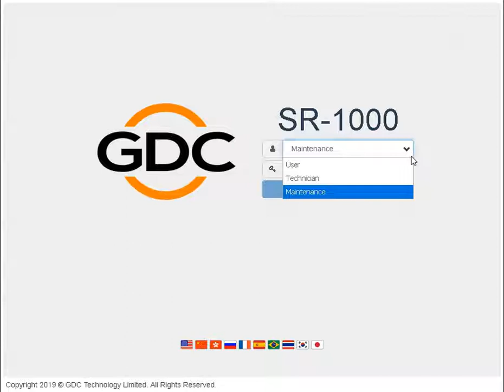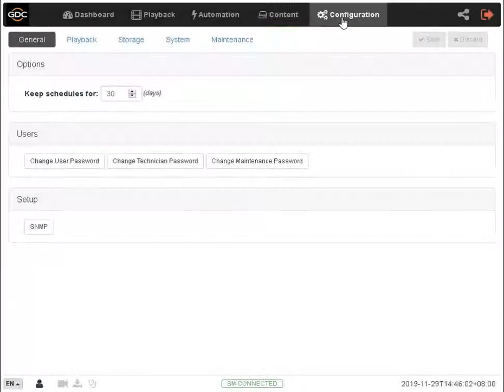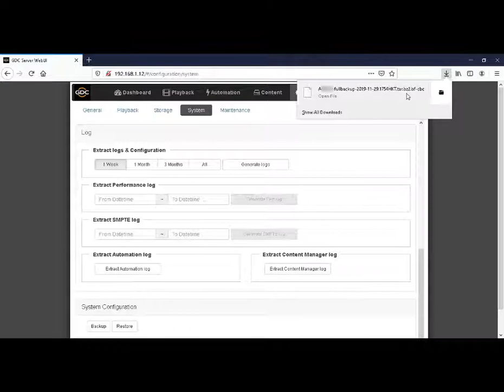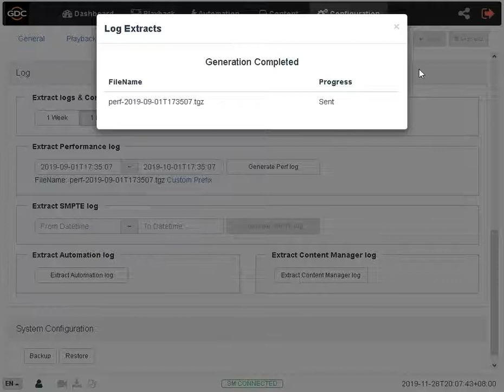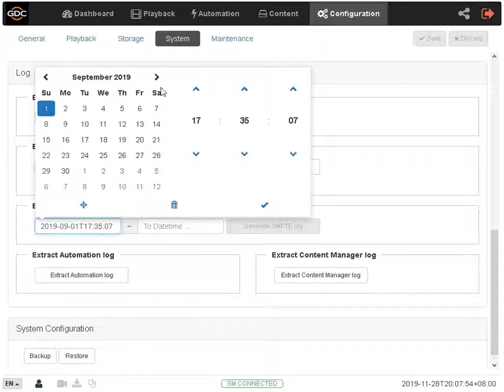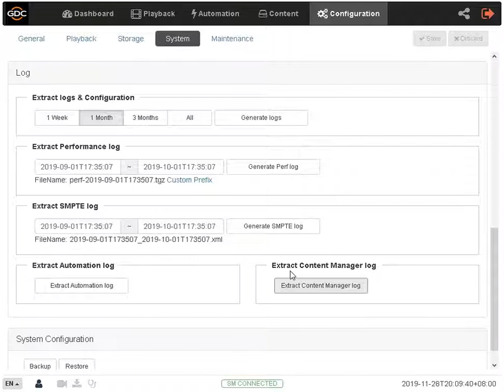5. GDC SR-1000 Training - Extracting Server Logs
GDC University On-Demand Training Series – SR-1000 Training Episode 5